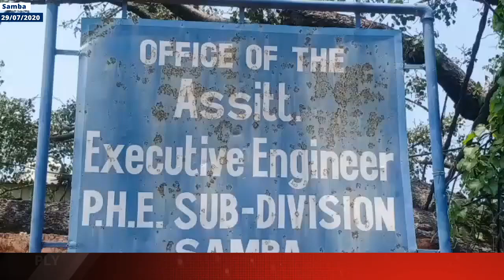Samba: Locals Protesting Over Erratic Water Supply Fume Over Absence Of Officials At Office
| Excelsior News |